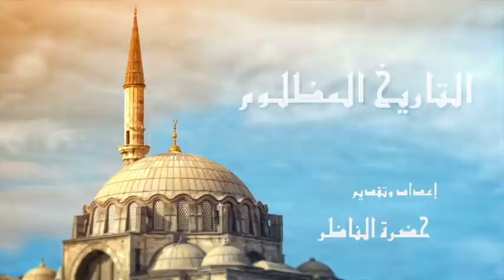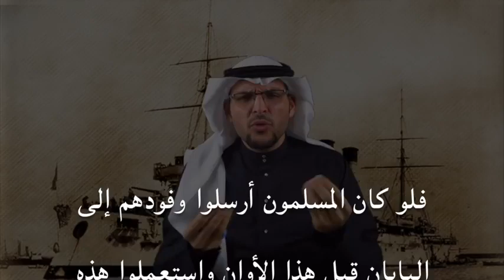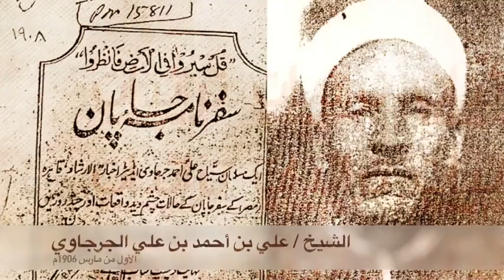التاريخ المظلوم وبطل هذه الحلقه الشيخ علي الجرجاوي من صعيد مصر